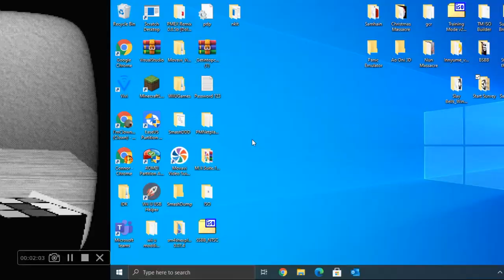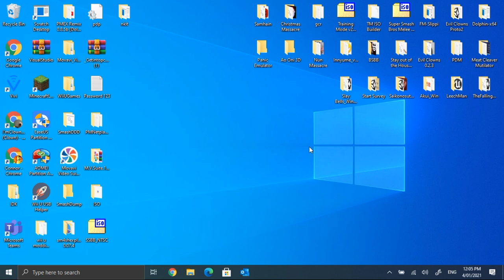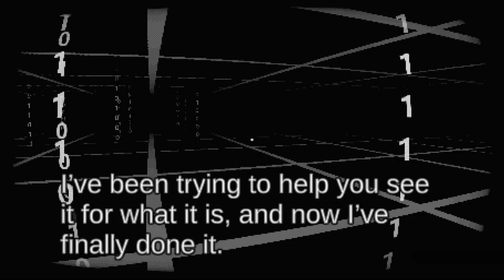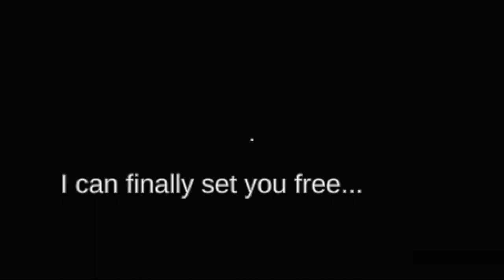Start Survey?: The Game Where They Turn A Horror Survey, Into A Reality Check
I got jumpscared again...